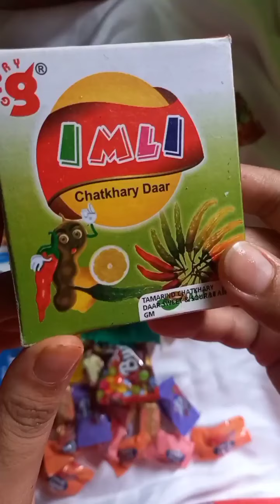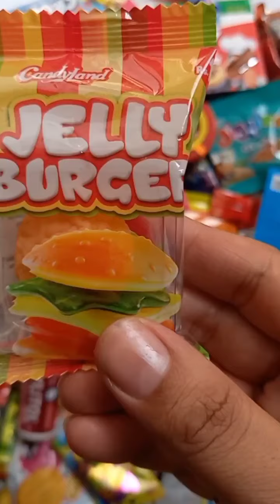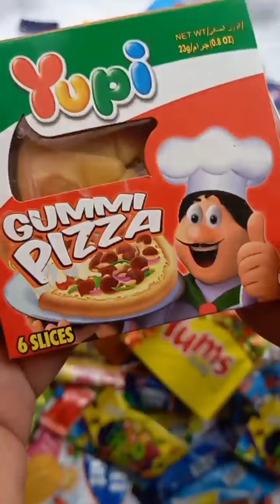Lots of Candies, Chocolates, cookies, Lolipops, jelly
In this vedio U Can enjoy watching alots of candies c
hocolate & jelly etc